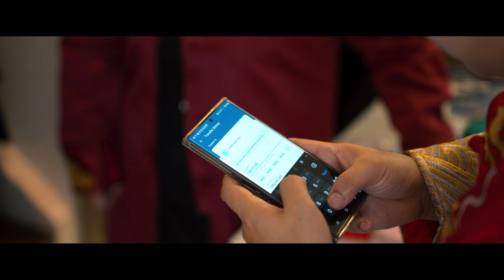Jonathan & Wen Li - Same Day Edit (SDE) | Wedding Actual Day | 16.12.2023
🎥 Video Shooting & Post Editing Services
📸 Photography Services
👉🏻 Event | Wedding | Product | Commercial | Design
📍 Johor Bahru